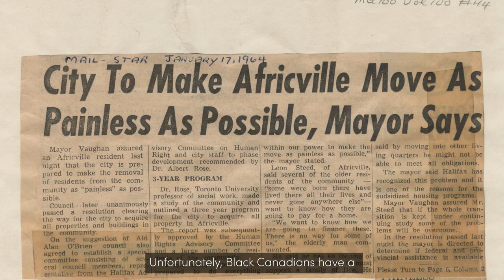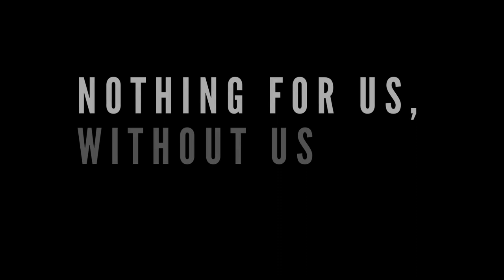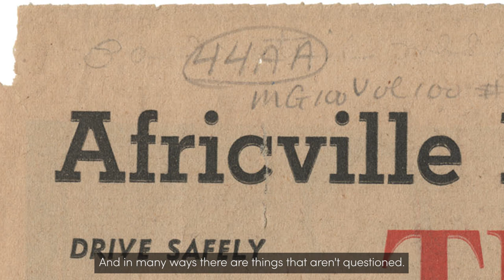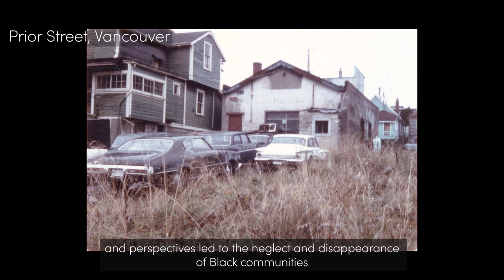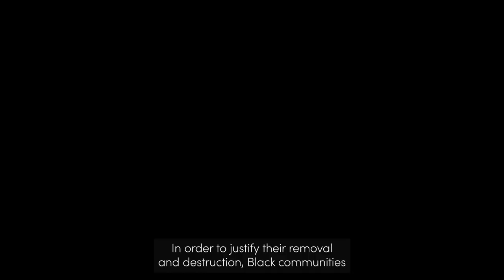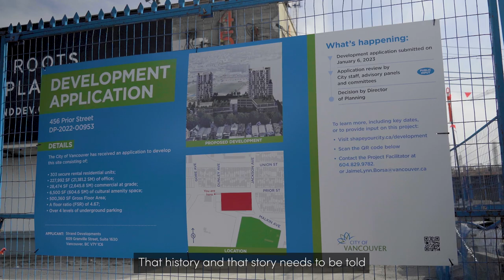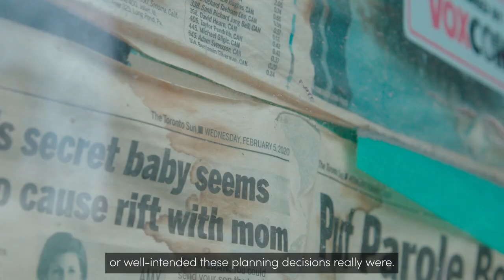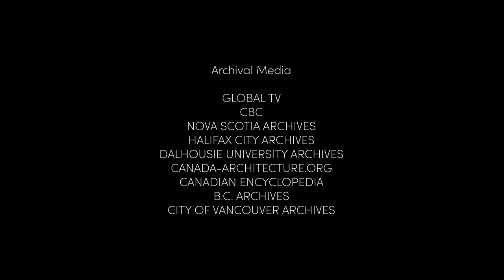Part 1: DIGGING UP THE ROOTS | Anti-Black Racism in Canadian City Planning [Docuseries]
Black communities in Canada have been marginalized and undervalued by the planning and design of cities. The SofC docuseries 'Nothing for us, without us' explores the ways that anti-Black racism is embedded in the policies and practices of urban development, renewal and gentrification. Using Hogan’s Alley in Vancouver, Africville in Halifax, and Little Jamaica in Toronto as examples, it argues that Black businesses, organizations and leadership are missing from the rooms where planning decision are made, resulting in the unequal distribution of services and resources in urban areas.

Part 1, 'Digging up the roots', looks at the history of urban planning, policy and engineering, and how they neglected and dismissed Black communities and their needs, knowledge and experience.

Nothing For Us Without Us is a film by Ricardo Lopez-McDonald, featuring Cheryll Case (Founder and Executive Director, CP Planning); Amina Yasin (Director, Hogan’s Alley Society & Co-Chair, Vancouver City Planning Commision); Kofi Hope (CEO & Co-founder, Monumental & Urbanist-in-Residence, School of Cities); Mapfumo Chidzonga (Senior Engagement Strategist, Government of Nova Scotia);  Leighana Mais (Community Leader, Keele + Eglinton Residents Group). Narrated by Alexandra Lambropoulos (Urban Limitrophe / Untitled Planning).

The School of Cities is a unique multidisciplinary hub for urban research, education, and engagement creating new and just ways for cities and their residents to thrive. Based at the University of Toronto and in a fast-growing, culturally diverse, and economically dynamic urban region, the School of Cities supports leading scholars, practitioners, and community members spanning disciplines and lived experiences to co-create new understandings, policies, and practices.